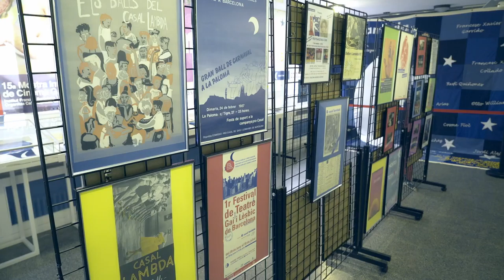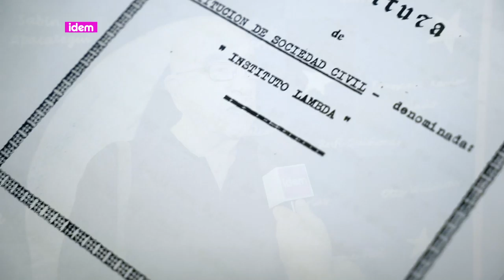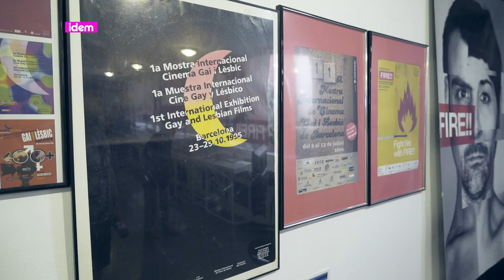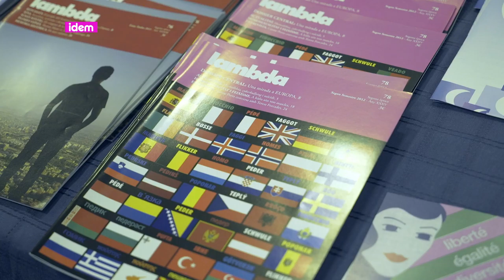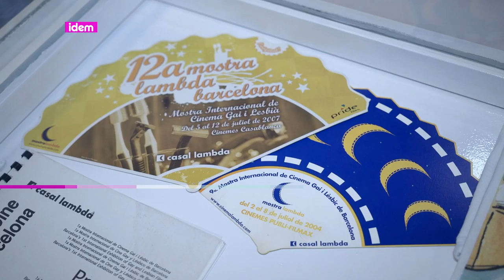[cat] 40 anys del Casal Lambda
Aquest mes d'octubre el Casal Lambda -antigament Institut Lambda- compleix 40 anys. Tres presidents de l'entitat, Armand de Fluvià, Jordi Samsó i Emilio Ruiz ens expliquen com van viure l'experiència.